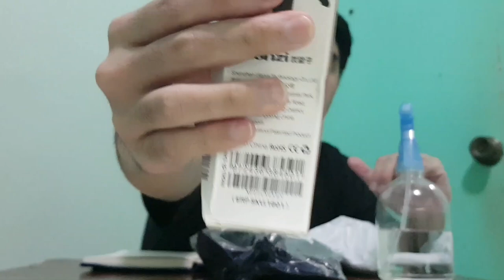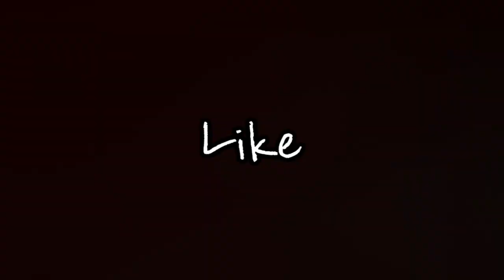UNBOXING / REVIEW OF ULANZI MT-08 TRIPOD AND ULANZI ST-02L TRIPOD HOLDER | VLOG # 6 | JOSHUA GONZAGA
Hi guys I just want to share with you my new equipment for my vlogs. These are ULANZI MT-08 tripod and ULANZI ST-02L tripod holder. I hope that these items will improve my vlog. 🙂

Thank you for helping me reach 186 subscribers! I love you all! ❤

🎵 Track Info:

Title: Discovery
Artist: JayJen & ASHUTOSH
Genre: Dance & Electronic
Mood: Calm

🎵 Track Info:

Title: When I Was A Boy by Tokyo Music Walker